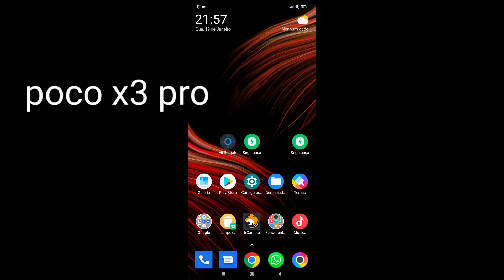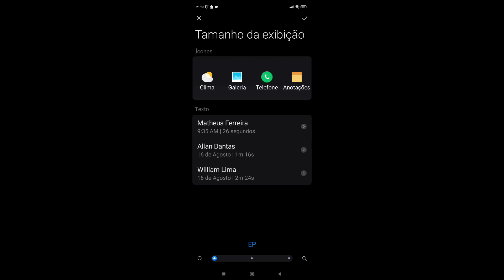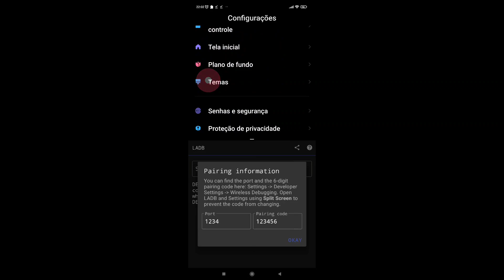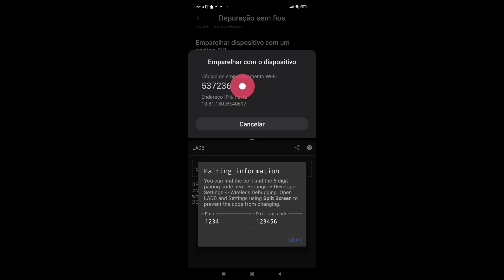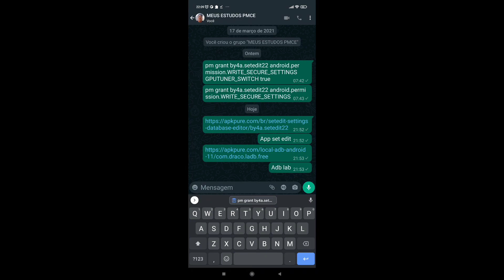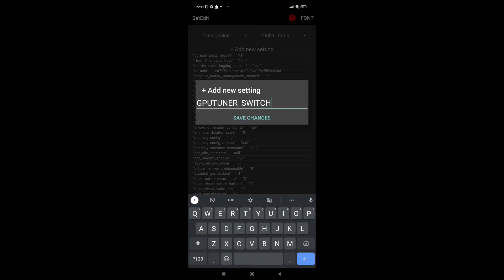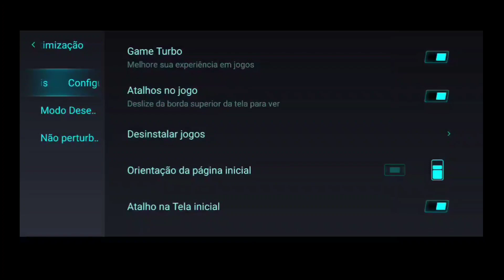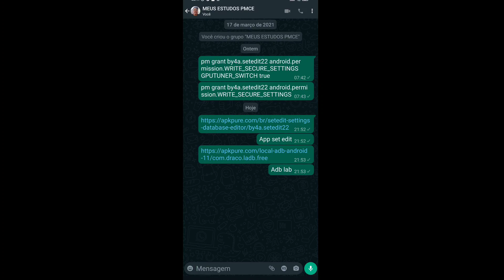COMO INSTALAR NOVO GAME TURBO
ADB LAB